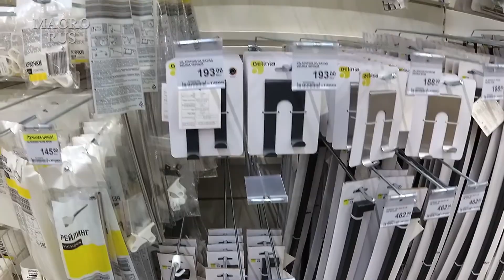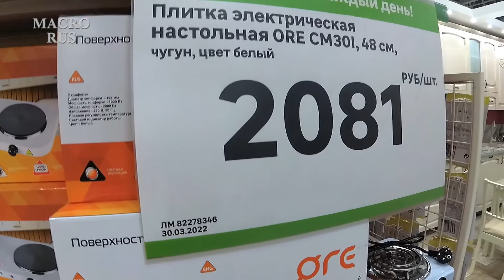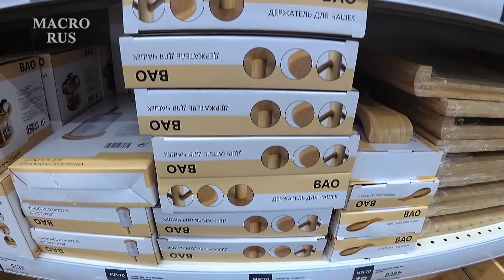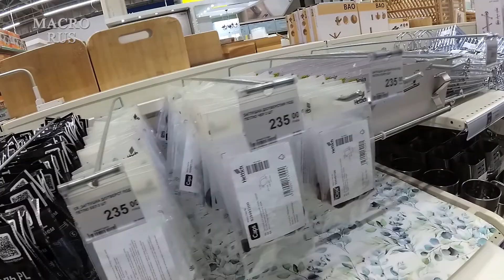Кухонные принадлежности и аксессуары для кухни в гипермаркете Леруа Мерлен, Москва.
Экспресс видеообзор кухонных принадлежностей, аксессуаров для кухни, кухонной утвари в гипермаркете Леруа Мерлен, Москва.
В этом видео представлен не полный ассортимент товаров для кухни, широкий выбор которого предлагает компания Леруа Мерлен. Более подробную информацию об ассортименте, наличии товаров, ценах и характеристиках можно получить на официальном сайте компании.